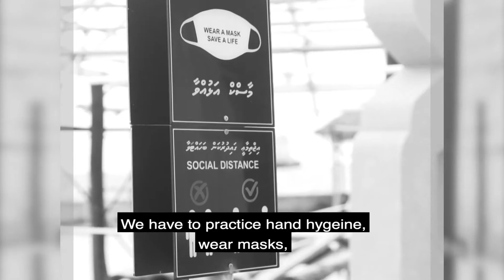Raajje miadhu: Kuni Mange kurumge gaanoonah genai islaah